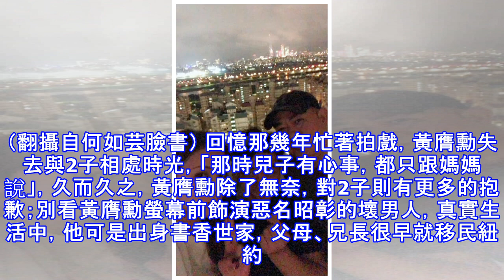螢幕壞蛋要做好爸爸 他為2子移民美國當伴讀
螢幕壞蛋要做好爸爸 他為2子移民美國當伴讀 昔日「螢幕大壞蛋」黃膺勳移民美國，雖有些發肥，依舊帥氣十足，左為女星何如芸，右為男星張銘杰。（翻攝自何如芸臉書） 〔記者林南谷／台北報導〕早年以反派角色深植人心的48歲男星黃膺勳，15年前舉家移民美國，當年他毅然決然推掉多部8點檔戲約，甘願赴美當兒子「伴讀」。 黃膺勳幾天前返台和昔日「螢幕老婆」何如芸碰面，令她感動激喊：「天啊！多麼感人的情誼呀！」當年2人日日夜夜都在棚裡軋戲，戲裡愛得難分難捨，見面的時間都比自己家人還多。 幾天前3人聚會，昔日拍戲甘苦成了聊天話題。（翻攝自何如芸臉書） 回憶那幾年忙著拍戲，黃膺勳失去與2子相處時光，「那時兒子有心事，...